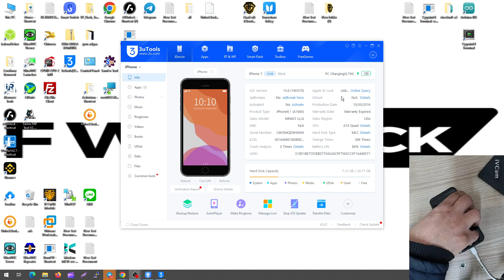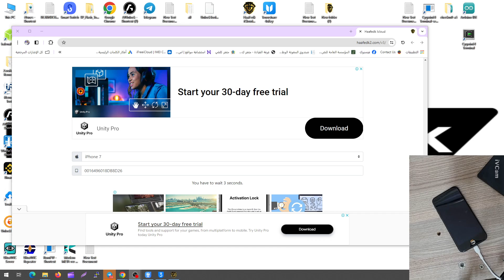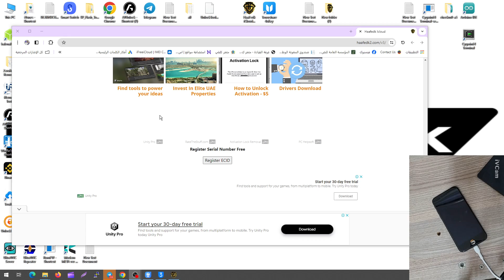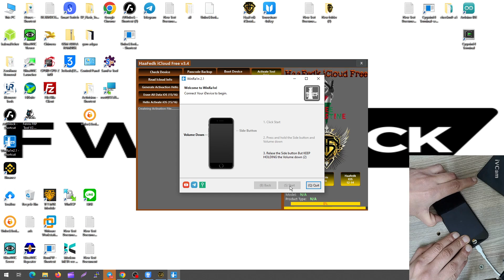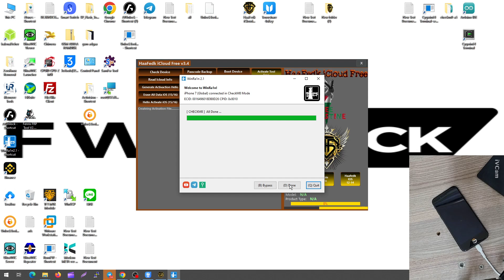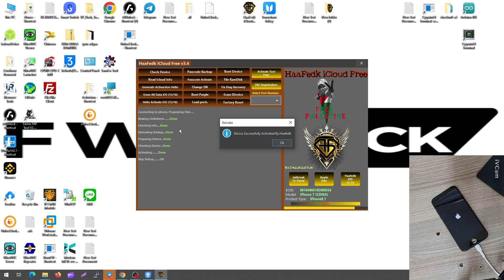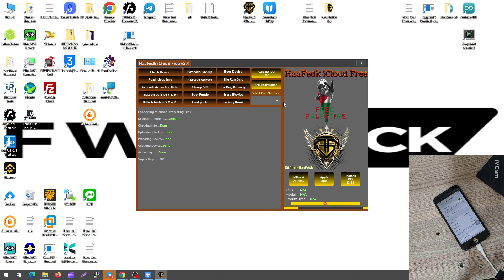تخطي الايكلاود لايفون 7 بأداة هفيدك المجانية 15.8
هل نسيت كلمة مرور iCloud على هاتف iPhone 7 الخاص بك؟ لا تقلق! في هذا الفيديو، سنوضح لك كيفية تخطي iCloud باستخدام أداة هفيدك المجانية في اصدار 15.8.

سنشرح خطوات تخطي iCloud بالتفصيل، مع عرض أمثلة حية. ستتعلم أيضًا كيفية استخدام أداة هفيدك لتخطي iCloud بسهولة.

هذا الفيديو مناسب لأي شخص يواجه مشكلة في تفعيل هاتف iPhone 7 بسبب iCloud.
شرح مشكلة قفل iCloud
شرح أداة هفيدك
خطوات تخطي iCloud باستخدام أداة هفيدك
خاتمة
ملاحظات:
تأكد من مشاهدة الفيديو كاملاً قبل البدء.
تأكد من أن هاتف iPhone 7 متصل بشبكة Wi-Fi.
تأكد من تحميل أداة هفيدك من المصدر الرسمي.
اتبع التعليمات بدقة لتجنب أي مشاكل.

إذا كنت تواجه مشكلة في تفعيل هاتف iPhone 7 بسبب iCloud، فلا تتردد في استخدام أداة هفيدك المجانية لتخطي iCloud بسهولة. ستتمكن من تفعيل هاتفك بسهولة في غضون دقائق.

ايكلاود
تخطي ايكلاود
ايفون 7
هفيدك
أداة هفيدك
مجاني
15.8